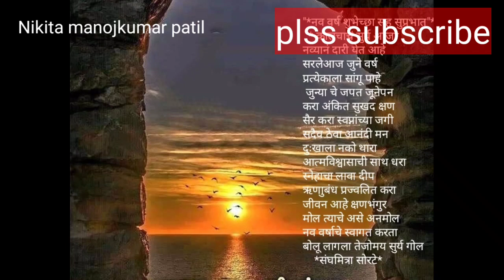वेगवेगळ्या प्रकारच्या वेलवेट झेंडूची फुले, शेतातील बाग happynewyear 2022 all friends and family 💐